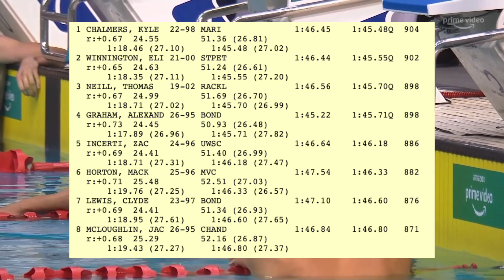Kyle Chalmers Olympic Trials Races - 200m Freestyle (1:45.48) & 100m Freestyle (47.59)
All of Kyle Chalmers performances at Olympic Trials.

1st place finisher in both events meaning he will defend his 100m Freestyle title in Tokyo